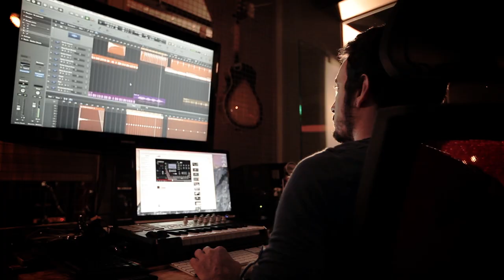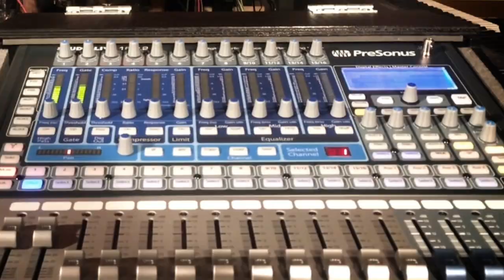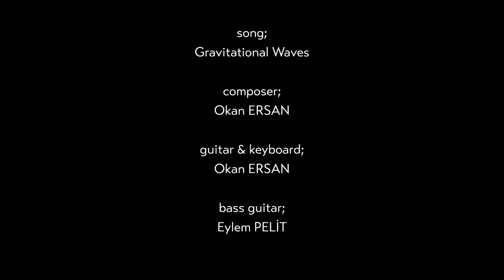Nedim Ruacan (Drum Experiment 2) Bir de Benden Dinle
1 parça, 21 farklı davulcu, 21 farklı yorum!

Kayıtlarımızda;

Presonus StudioLive 16.0.2
16 Kanal Digital Mikser / FireWire Ses Kartı

M-Audio Hdh 50 Kulaklık
Profesyonel referans kulaklık

Röportajlarımızda;

Rode VideoMic Mikrofon (Rycote)
Rycote Shockmount'lu Video Shotgun Mikrofon kullanılmıştır.

Değerli katkılarından dolayı Compel Müziğe teşekkür ederiz.